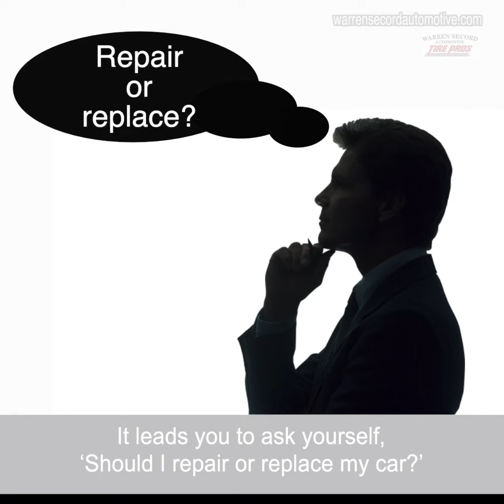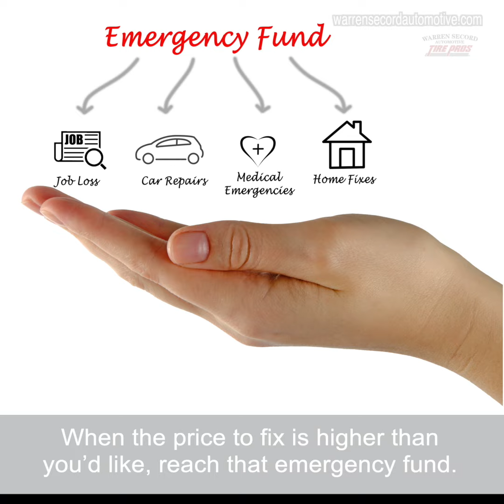Repair or Replace - Part 1 - Warren Secord Automotive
In case you are wondering if it’s best to repair or replace your car, watch this first one of two videos to help you answer that question.